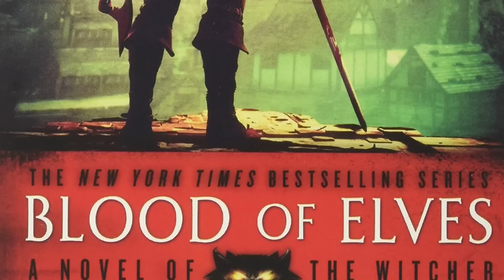Yennefer's Apparent Ciri Diss In The Witcher Season 3 Isn't What You Think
Did Yennefer really call Ciri "ugly" in the third season of Netflix's "The Witcher"? The pet name the mage gives her young student may sound harsh at first, but there's a deeper meaning at play.